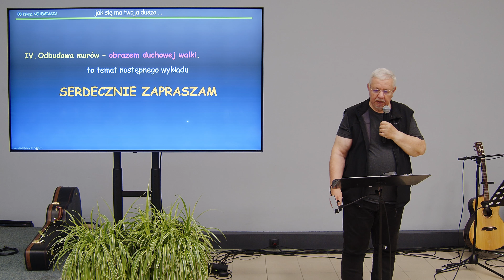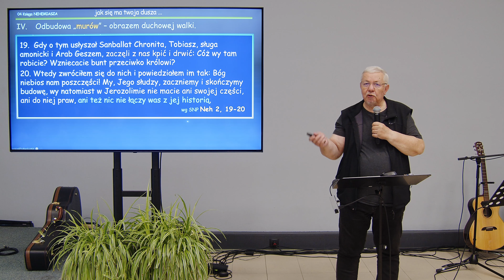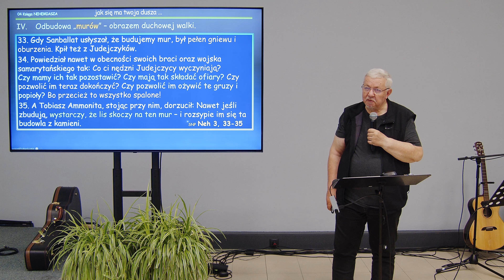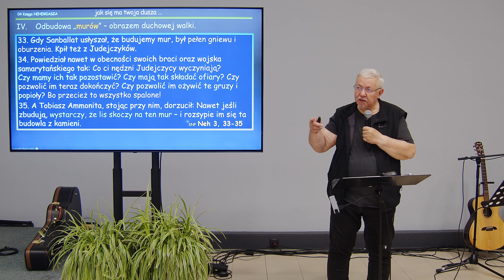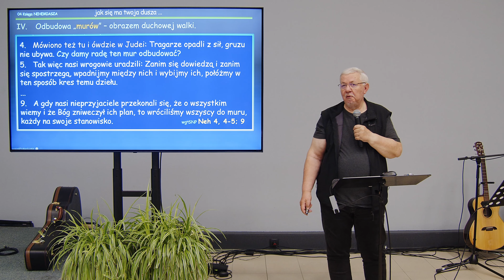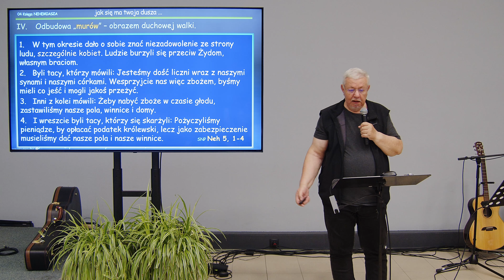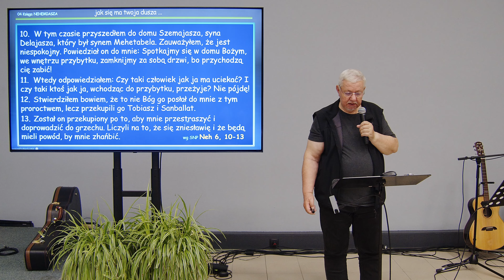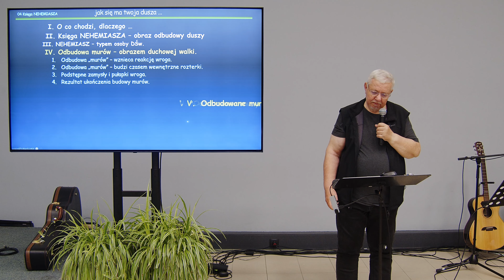Edward Lorek – Księga Nehemiasza – Jak się ma Twoja dusza? (cz. 4)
Nagranie wykładu ze środy 21 czerwca 2023 roku.

Jeśli podoba Ci się to, co robimy, i chcesz wesprzeć nas finansowo,
poniżej znajdziesz wszystkie potrzebne do tego dane:

Nr konta PLN:
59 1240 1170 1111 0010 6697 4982
ul. Lotnicza 19, 43-300 Bielsko Biała
Tytułem: Ofiara na cele kultu religijnego

Dziękujemy!